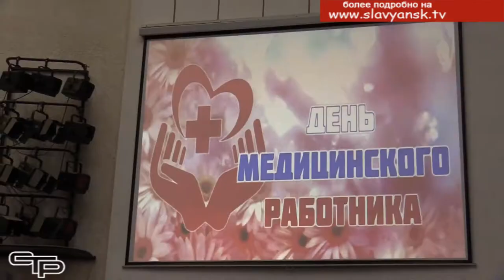День медработника - по-настоящему народный праздник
Профессия медицинского работника  - одна из самых востребованных и необходимых для людей. И она пользуется в нашем обществе неизменным уважением. Медицинским работникам люди доверяют самое дорогое – свои здоровье и жизнь. И они заслужили это высокое доверие. Наша съемочная группа побывала на праздничном мероприятии  ко Дню медработника